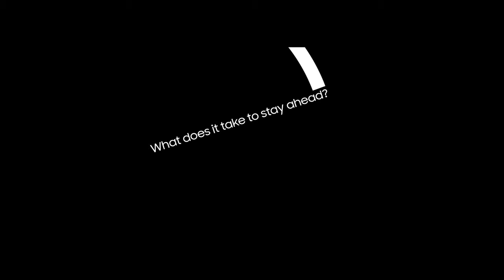Samsung Gear S2 Unveiling